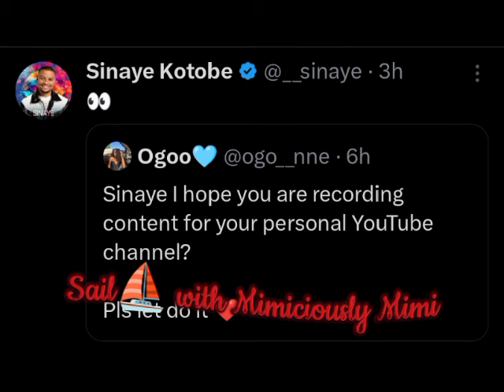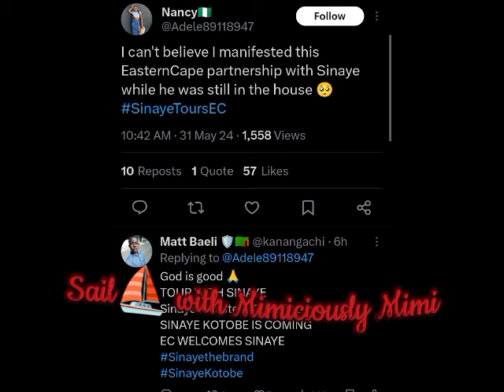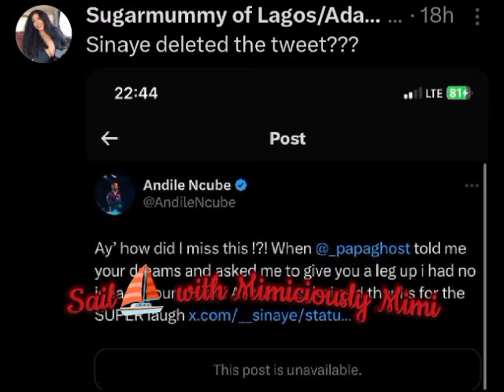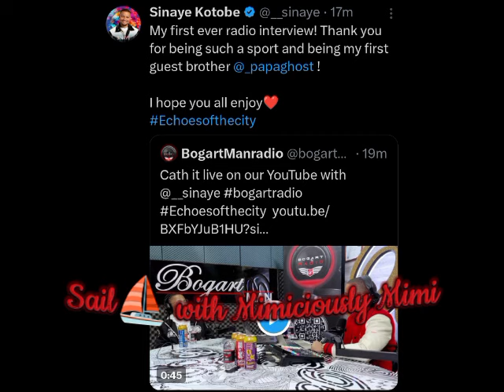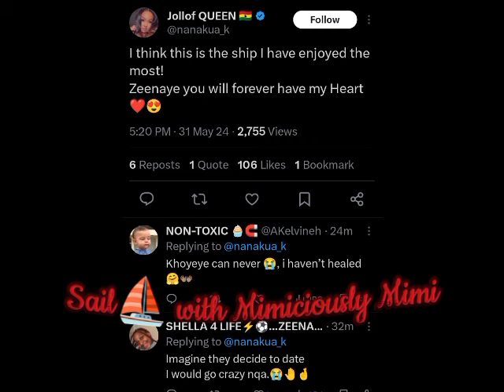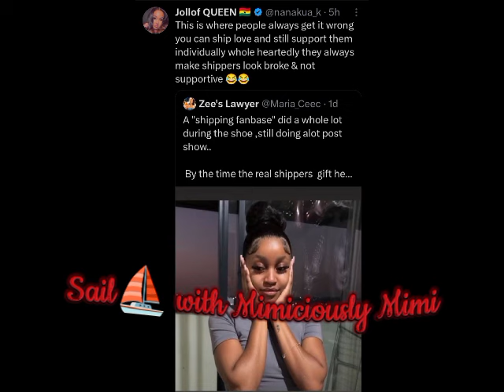SINAYE DELETE APPRECIATION POST ON PAPAGHOST& ANDILE NCUBE AS FANS RENEW PAPA GHOST AND SINAYE RIFT